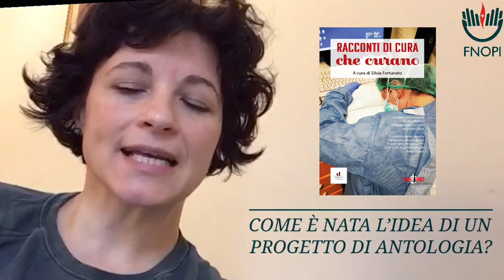Silvia Fortunato, un e-book per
Pensieri ed emozioni di chi affronta l’emergenza covid-19 in prima linea per sostenere un progetto di solidarietà per l’intera professione che da anni si dedica con competenza e dedizione ai bisogni di cura dei cittadini.
ACQUISTANDO L'E-BOOK DA QUESTO LINK CONTRIBUISCI ALLA RACCOLTA